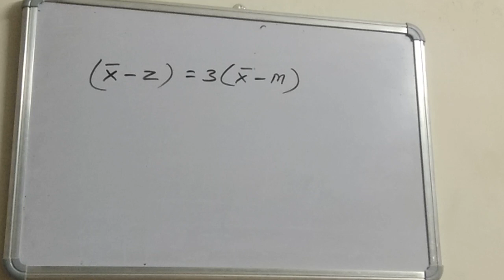Mode(part 1)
V.A.